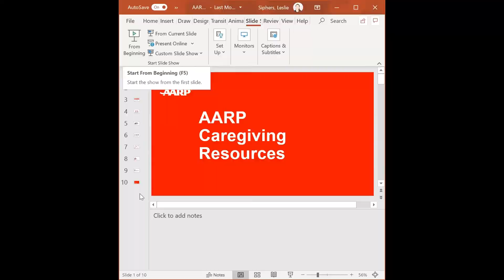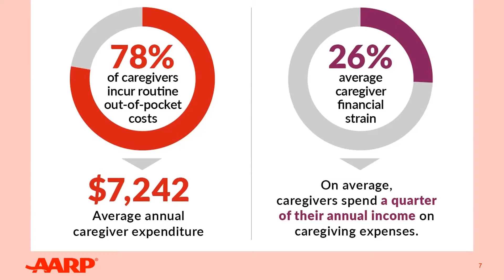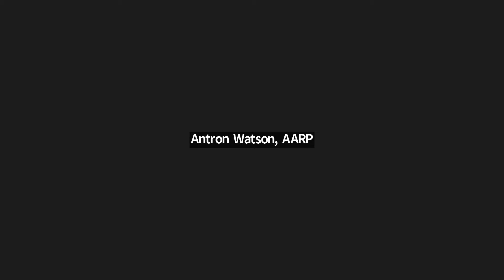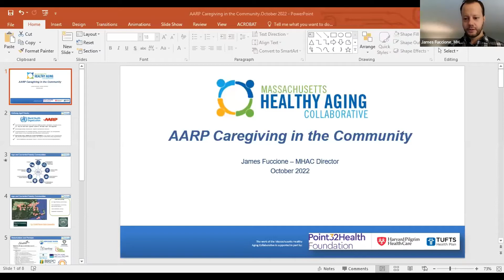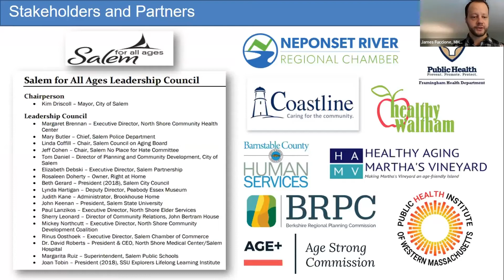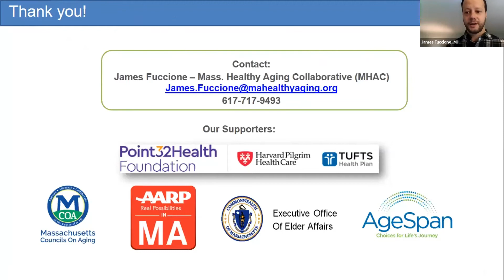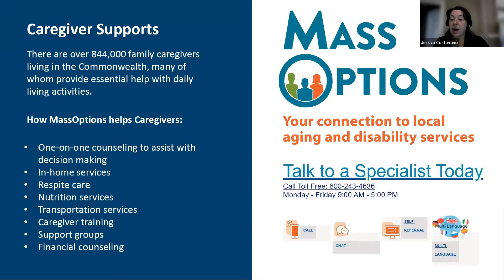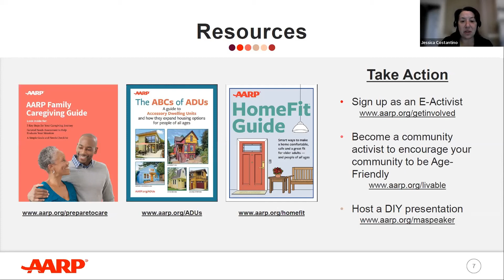Caregiving in the Community: Central MA